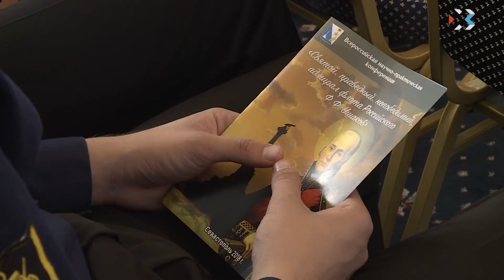В Севастополе прошла научная конференция, посвящённая адмиралу Ф.Ф. Ушакову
«Святой праведный непобедимый воин, адмирал российского флота Фёдор Фёдорович Ушаков» — под таким названием в пятницу открылась научно-практическая конференция, посвящённая великому флотоводцу. На встречу прибыли историки, журналисты, общественники, научные деятели.